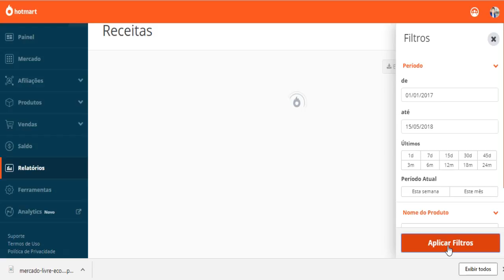5 Atitudes Que Me Renderam Mais de 13 Mil Reais!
Saiba de 5 atitudes que grande dos empreendedores têm.
São atitudes que coloquei em prática e me resultou esses impressionantes 14 mil reais nos negócios digitais!

Forte abraço!
Sucesso!

Diogo Mitsuda

Conecte comigo :)
➡️️ Whatsapp (Não Atendo Ligações!): 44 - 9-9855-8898